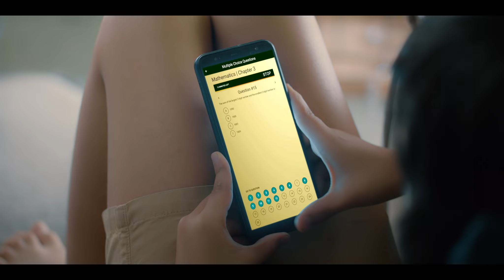Gyansrota - affordable quality education. Success is now a Reality!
Gyansrota is a unique digital learning platform for students of up to +2 level, conceptualized and created by a team enriched with unique experience of serving more the 2.4 lakh students in three different languages, both in online and offline mode. It is poised to cater to 14 education boards in 9 languages covering 23 states 8 UTs, and to become the world's most diverse educational platform.
The secondary section is the phase where your major examinations start - your class 10 board examination. So, we are starting our journey with the secondary section.

This version of the app is for preloaded content. You need to choose and buy the content from our which will be delivered to your specified address in a micro-SD card. After inserting the card on your device you will need to register your device on our website. This happens automatically when you first launch the app after inserting the card into your device. After registering the device you can view the contents without an Internet connection.

If you want, you can also download some demo content from our An Internet connection is necessary for downloading demo content. After downloading you no longer need to be connected to the Internet. This provision has been made to make digital content available for those too who do not have regular Internet connectivity and to save your money.